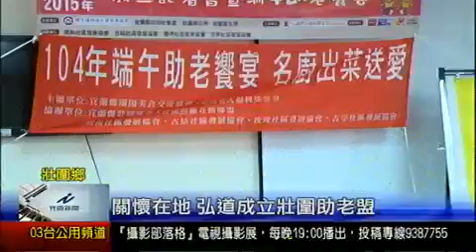關懷在地 弘道成立壯圍助老盟